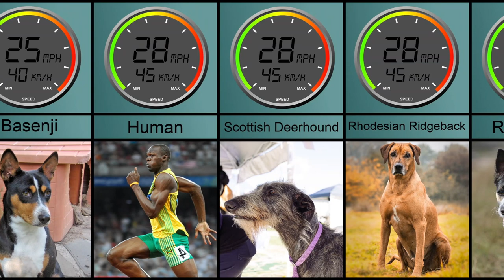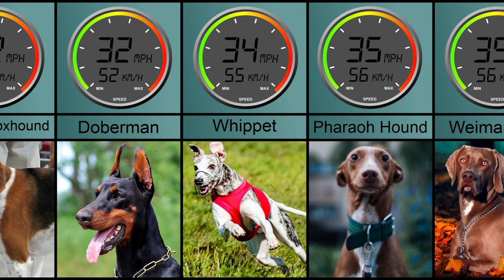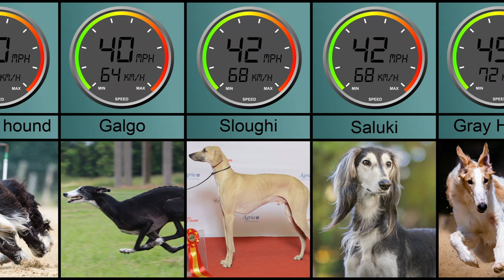Top 40 Fastest Dog Breeds in the World - Speed in MPH and KM/H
Checkout the "Top 40 Fastest Dog Breeds in the World" - Speed in MPH & KM/H

Here are the Ranks of Top 40 Fastest Dog Breeds in the World

       BREEDS NAME                         KM/H    MPH
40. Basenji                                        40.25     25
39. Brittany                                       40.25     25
38. Italian Greyhound                     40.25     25
37. Shiba Inu                                    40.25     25
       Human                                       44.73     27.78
36. Giant schnauzer                       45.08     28
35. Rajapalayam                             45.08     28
34. Rat Terrier                                 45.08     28
33. Rhodesian Ridgeback             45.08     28
32. Scottish Deerhound                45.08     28
31. Bearded Collie                         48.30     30
30. German Shepherd                   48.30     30
29. Great Dane                               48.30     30
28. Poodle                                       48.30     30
27. Siberian husky                         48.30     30
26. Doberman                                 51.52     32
25. English Foxhounds                  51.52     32
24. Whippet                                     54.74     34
23. Pharaoh Hound                        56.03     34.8
22. German Shorthaired Pointer  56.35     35
21. Irish Wolfhound                        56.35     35
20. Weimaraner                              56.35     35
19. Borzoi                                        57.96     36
18. Plott Hound                              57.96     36
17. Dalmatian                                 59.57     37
16. Mudhol Hound                         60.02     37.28
15. Rampur Hound                        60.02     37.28
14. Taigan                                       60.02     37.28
13. American Foxhound               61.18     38
12. Jack Russell Terrier                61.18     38
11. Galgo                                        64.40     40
10. Afghan hound                         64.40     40
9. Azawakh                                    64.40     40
8. Ibizan hound                             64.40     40
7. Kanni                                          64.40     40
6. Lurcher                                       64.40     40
5. Silken windhound                     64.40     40
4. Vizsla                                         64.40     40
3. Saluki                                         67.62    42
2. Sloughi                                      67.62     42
1. Gray Hound                              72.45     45

Quirky facts, interesting figures, intriguing statistics, catchy listicles - you'll find it all on Breyon. Find, consume and enjoy information on this channel. Our videos are curated to provide maximum data in minimum amount of time. We publish info-loaded videos each week.